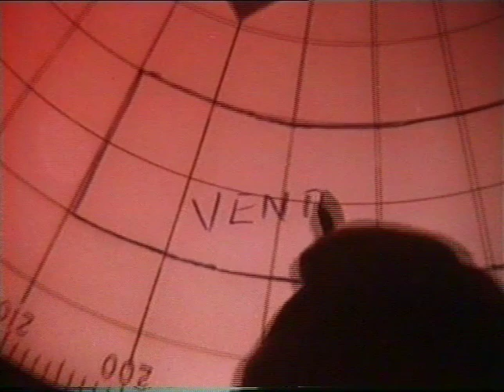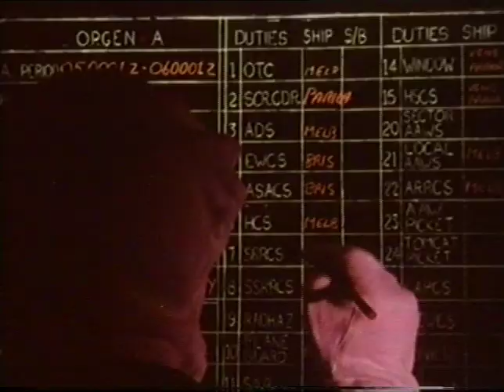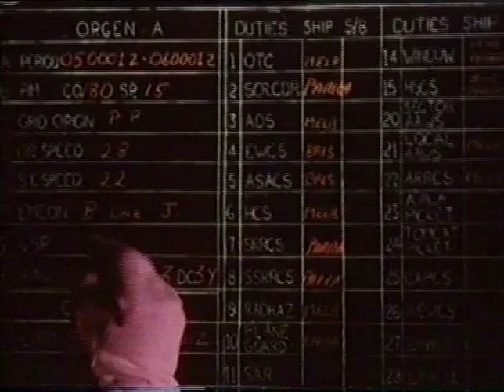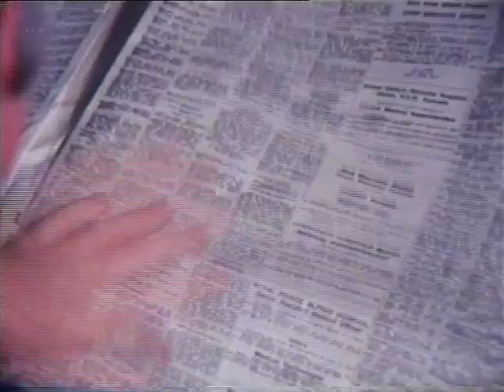HMAS Vendetta 1974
An episode of A Big Country shown on the ABC